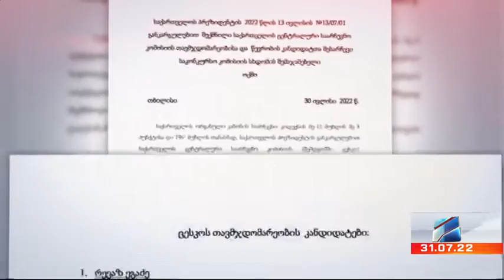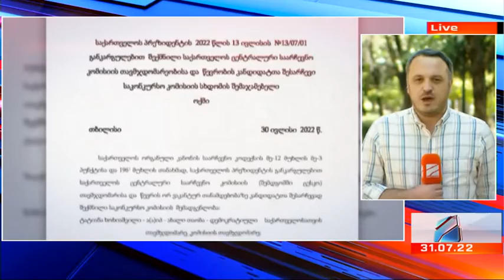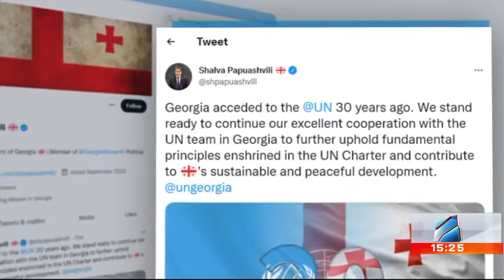კურიერი 15 საათზე-2022.07.31